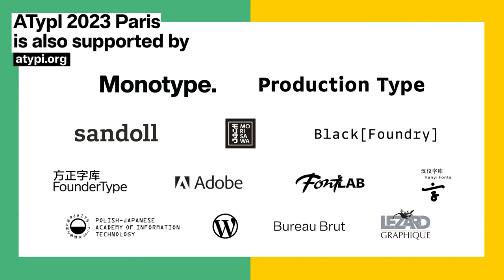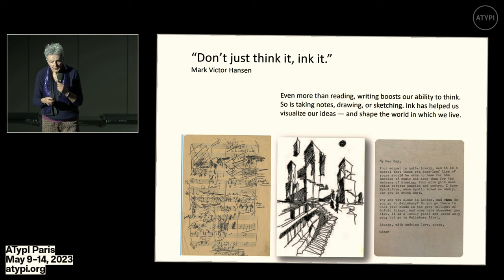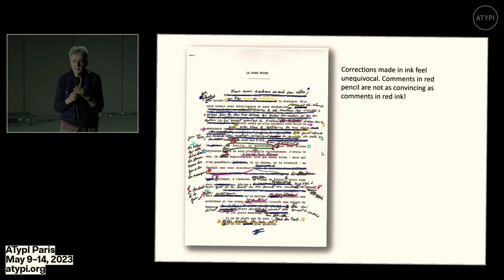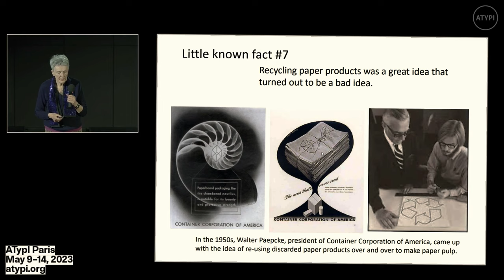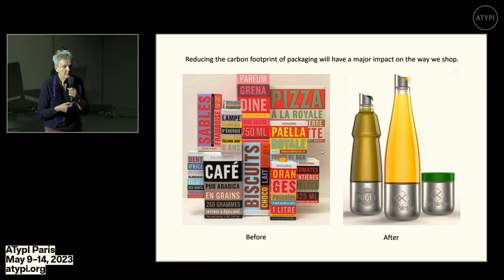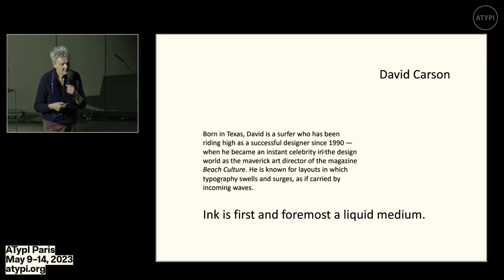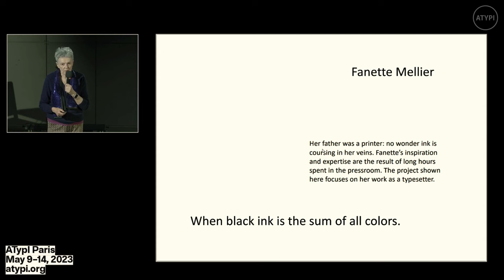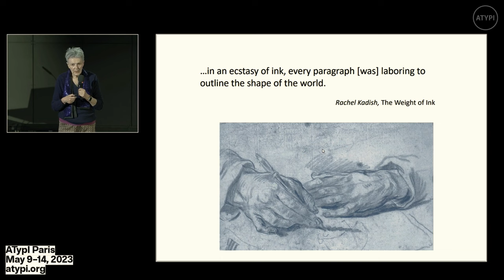The Weight of the Ink | Veronique Vienne | ATypI 2023 Paris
One gram of ink weighs no more than a rose petal, yet it has weighed a lot in the history of mankind. It was a major factor in the development of literacy, just as momentous as the invention of movable type. Surprising facts about ink will help explain why this apparently mundane invention has helped shape the world we live in.

However, today, ink is no longer a blessing. Its presence in the food chain is a real concern. But, as it turns out, solutions to the ink’s environmental threat will come from the very people who know it best: members of the graphic design community. They can put an end to the waste by restoring ink’s most enduring attribute — its indelible quality.